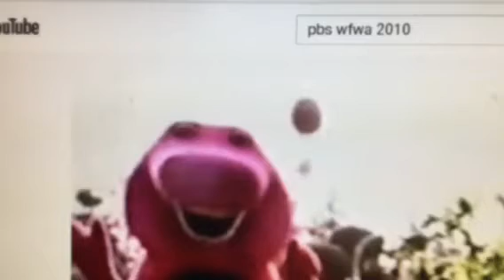Barney & Friends PBS